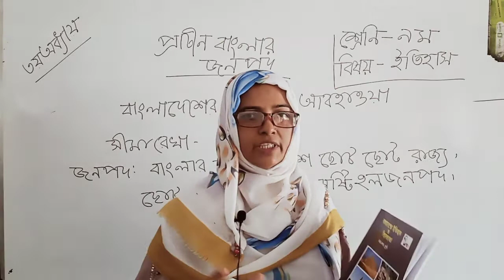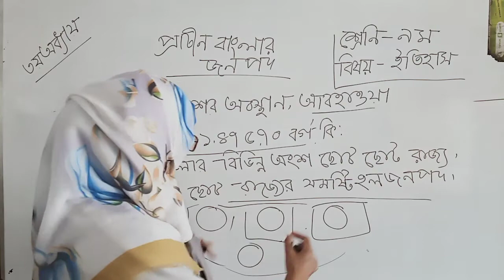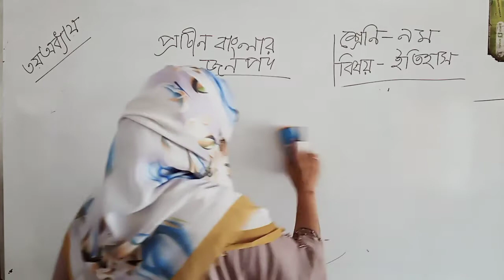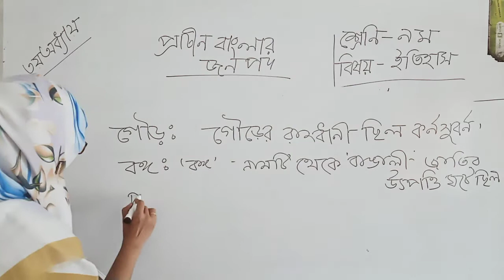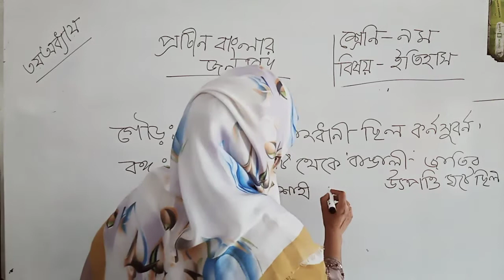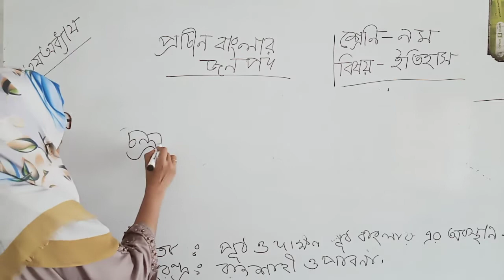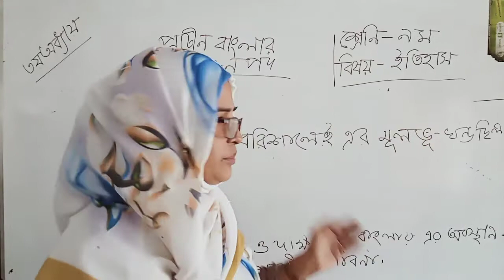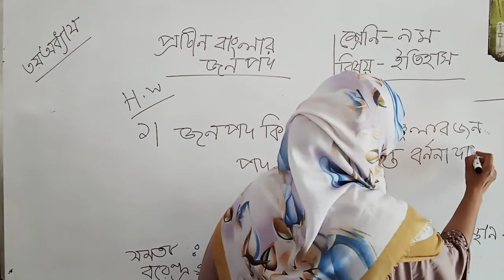class 9 history নবম শ্রেণীর ইতিহাস ৩য় অধ্যায়। শিরিন আক্তার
police lines high school
plhs
sylplhs